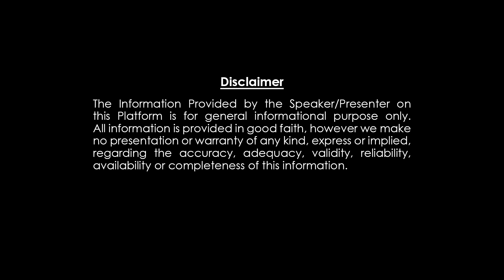KKR Vs PBSK శుభవార్త |ఈ రోజు IPL మ్యాచ్|విజయం ఎవరిదో చెప్పిన చిలక| TODAY PREDICTION TELUGU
Telugu Cinema World  Channel gives information about Telugu Film Industry, Breaking News, Top Celebrity Interviews, Public Relation Content and Exclusive Interviews of prominent personalities. Followed by leading Celebrities & cinema Lovers across the World, the primary goal is to provide Breaking news from the entertainment industry as it happens to its subscribers and entertain them with its meaningful content.